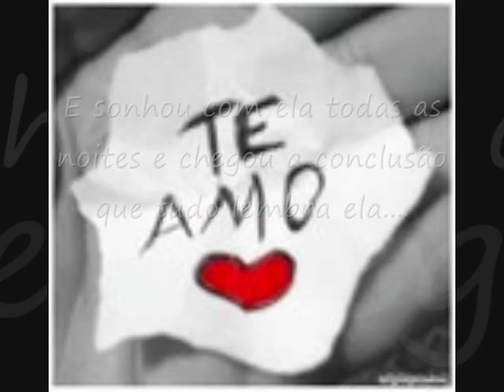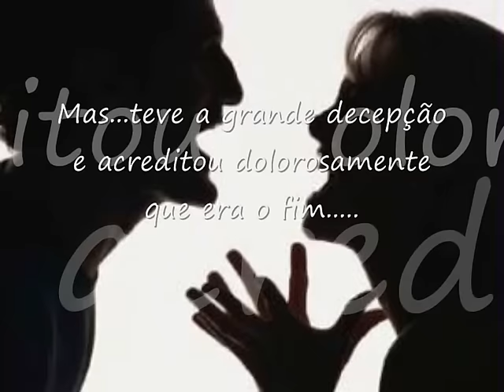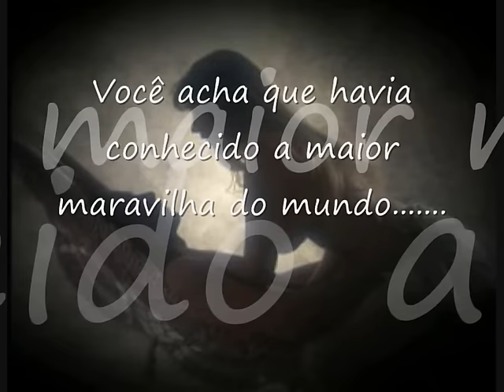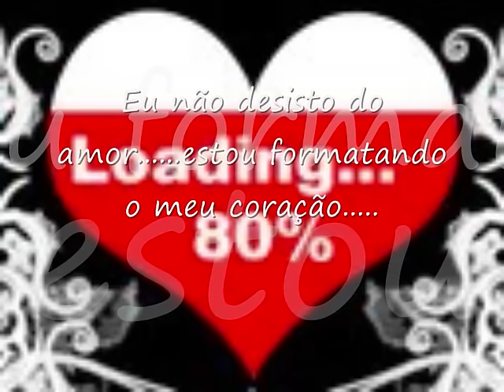Não foi por acaso.. SANDRA SÁ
Desejei não desejar,
Não foi por acaso.
Não foi por querer!